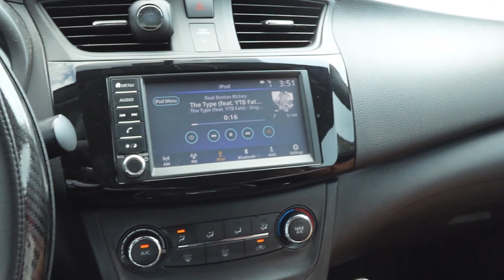SUMMER CREEK GRADUATION-Class of 2024 out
Video was shot may 24th.